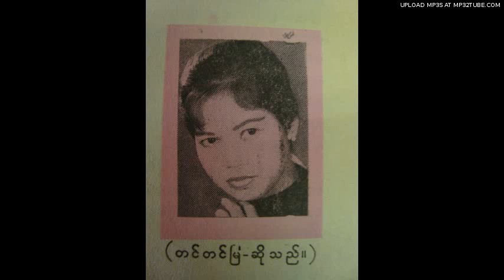Tin Tin Mya - Gaba-thit-kalae-pyaung-malo-lar